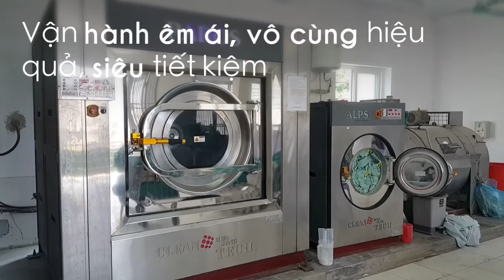Máy giặt công nghiệp 100kg, Máy giặt 100kg Made in Korea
Máy giặt 100, Máy giặt công nghiệp 100kg Made in Korea

Dòng sản phẩm máy giặt 100kg  PAROS  series của HS CLEANTECH  là dòng sản phẩm hiện đại nhất hiện nay.

Ứng dụng hệ thống giảm chấn và giảm rung tiên tiến, máy có thể lắp đặt và vận hành ở các vị trí cao tầng.

Đây là điểm mà dòng hardmount không có được

Ứng dụng hệ thống vi xử lý tiên tiến điều khiển mọi hoạt động và chức năng của máy từ mức nước, nhiệt độ tới các bước giặt chi tiết

Có thể lắp đặt không cần bệ máy, dòng máy này tiết kiệm một khoản chi phí không nhỏ cho việc lắp đặt thiết bị

Với lực vắt 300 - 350 Gforce giúp giảm tối đa lượng ẩm trong đồ giặt sau vắt, tiết kiệm hơn 40% chi phí năng lượng để sấy thông thường!

TÍNH NĂNG VƯỢT TRỘI " Máy giặt công nghiệp 100kg "

   1. Hệ thống lò xo Máy giặt công nghiệp 100kg và giảm rung công nghiệp được thiết kế và lắp đặt một cách khoa học nhằm hấp thụ tối đa lực rung và lắc khi thiết bị hoạt động.

Nhờ hệ thống lò xo này mà thiết bị có thể cân bằng và hoạt động với lực vắt siêu cao - PAROS
Lắp đặt không cần gia cố nền móng máy

   2. Motor Máy giặt công nghiệp 100kg  được điều khiển bằng hệ thống biến tần hiện đại hàng đầu thế giới hiện nay.

Hệ thống điều khiển biến tần giúp thiết bị có thể chạy với nhiều tốc độ vắt khác nhau, từ đó đáp ứng mọi nhu cầu giặt-vắt đối với các loại chất liệu khác nhau

Hiệu quả hơn, bảo vệ tuổi thọ motor lâu hơn và hơn hết là tiết kiệm điện năng, giảm chi phí vận hành.

  3. Hệ thống bi và phớt công nghiệp.

Bộ phận tra dầu/mỡ tự động giúp thiết bị luôn vận hành ở trạng thái ổn định và hoàn hảo nhất.

Với chức năng này, người sử dụng giảm thời gian bảo dưỡng thiết bị nhưng vẫn đảm bảo tuổi thọ của bộ bi máy

Phớt công nghiệp loại 3 lips tăng cường 6 lần khả năng chống thấm nước và hóa chất và ổ trục và bộ bi.

  4. Hệ thống điều khiển vi xử lý hiện đại hàng đầu thế giới.

Với  chương trình giặt có thể thay đổi và cài đặt, trong đó có những chương trình giặt tiêu chuẩn thế giới được nhà sản xuất cài đặt sẵn

Điều chỉnh mức nước, nhiệt độ, tốc độ vắt, thời gian giặt...

Hệ thống sẵn sàng kết nối với PC điều khiển trung tâm, nâng cao khả năng tự động hóa và quản lý cao nhất.

Chính sách bảo hành 1 năm với toàn bộ máy và 2 năm với hệ thống truyền động bi và phớt !

THE ONE VIET NAM - SẢN XUẤT, XUẤT NHẬP KHẨU THIẾT BỊ GIẶT CÔNG NGHIỆP
XƯỞNG SẢN XUẤT - TÂY MỖ - HÀ NỘI